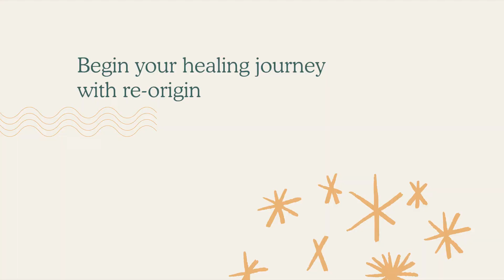Debra Retrained Her Brain and Beat Severe Depression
When you join re-origin®, you not only gain access to an expertly designed program, but you also enter into a community of super-powered self-healers who will cheer you on to make progress. Debra came to us a year ago, having struggled with depression her whole life. Today, her friends and family say she is a changed person, and Debra agrees.